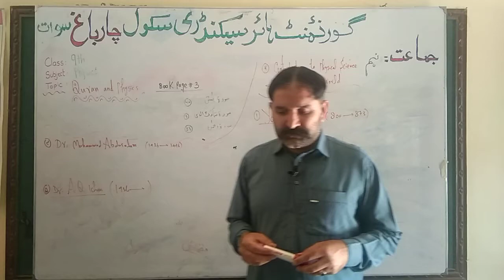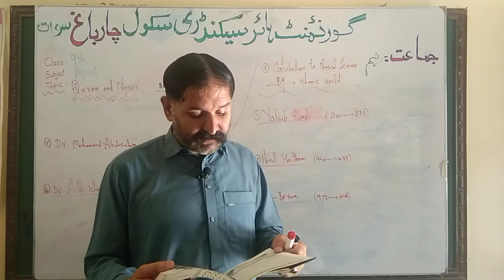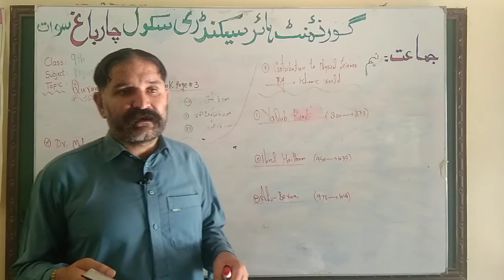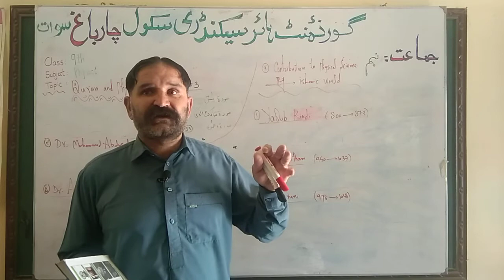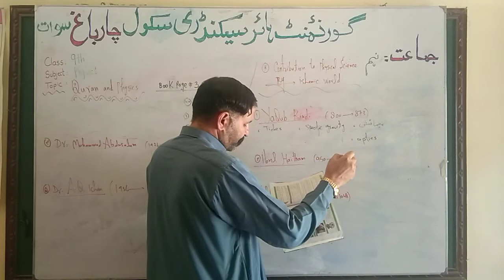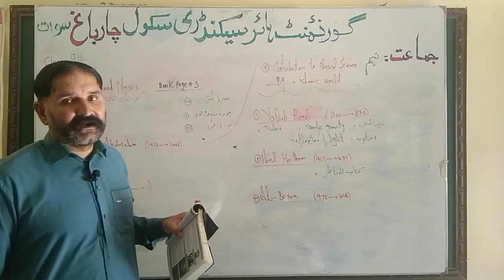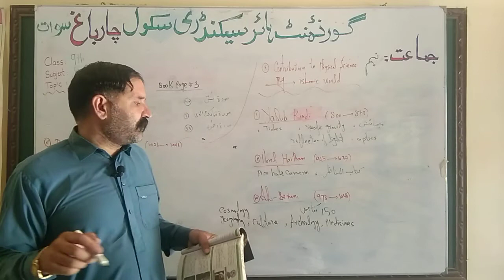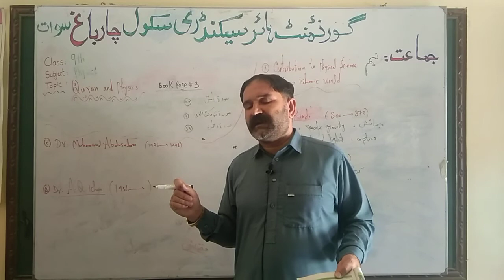9th Class Physics The holy Quran & Physics# chapter no 1 lecture no2. chapter no 1.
9th Class Physics
The holy Quran & Physics
# chapter no 1
lecture no2.